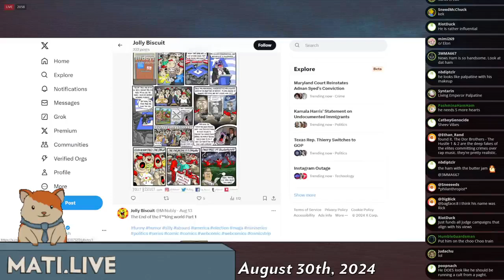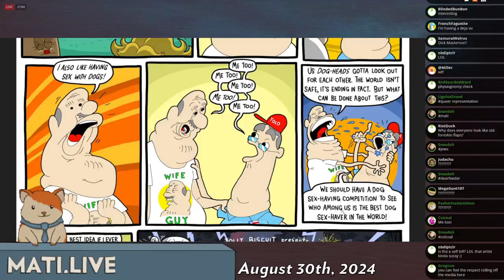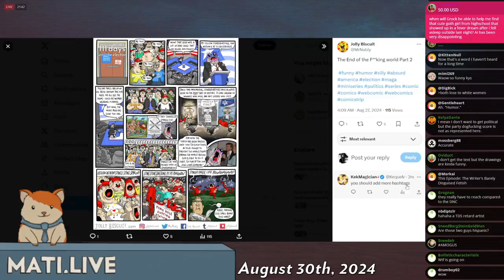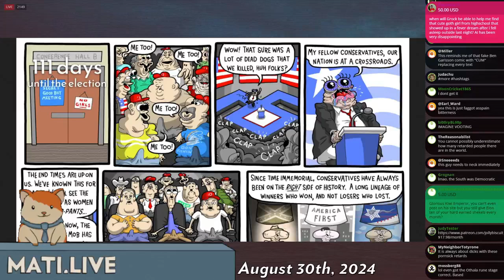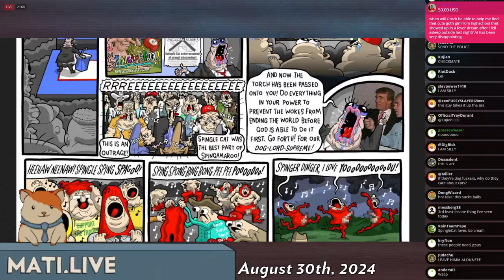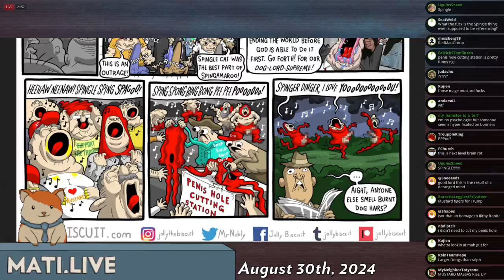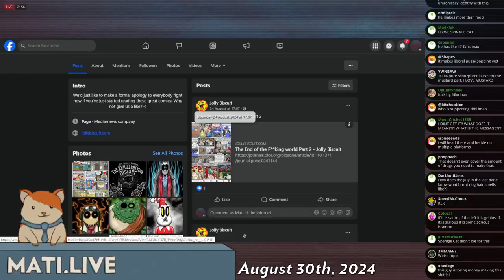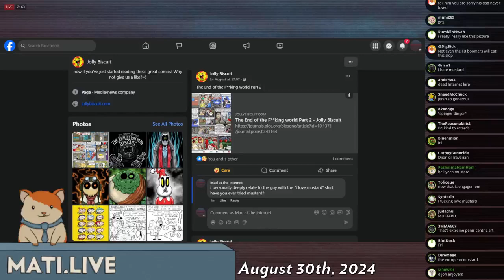MrNubly's strange comic - Mad at the Intetnet (August 30, 2024)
Some weird guy's strange comic.

Clip taken from:
Ghosts of GamerGate (August 30th, 2024) - Mad at the Internet